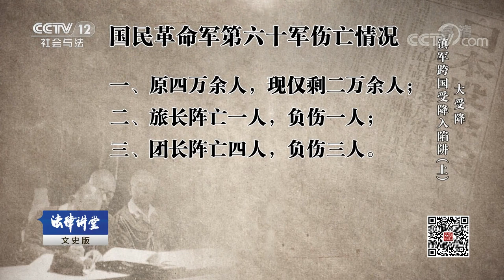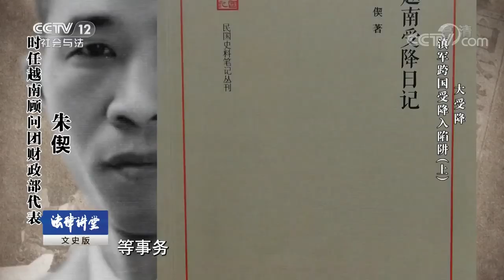《法律讲堂(文史版)》 20190620 大受降·滇军跨国受降入陷阱（上）| CCTV社会与法